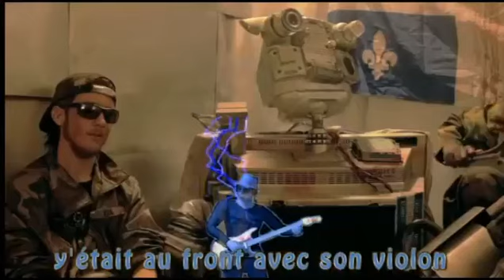Punk Fu Zombie - Chanson à répondre (extrait de film)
Titre de la chanson : La chanson à répondre

Album/Bande originale : Punk Fu Zombie (2017)

Réalisateur du film : Gabriel Claveau

Synopsis du film : Punk Fu Zombie est un film québécois sorti en 2017, qui mélange comédie, arts martiaux et une invasion de zombies dans un Québec futuriste post-apocalyptique. Le film explore un univers décalé où des survivants punk luttent contre une menace zombie tout en rendant hommage à la culture underground québécoise.

Artistes/Interprètes :
- David Proulx
- Roxana Bouchard Laflamme
- Gabriel Claveau

Crédits musicaux :
Chanson extraite de la bande originale de Punk Fu Zombie.